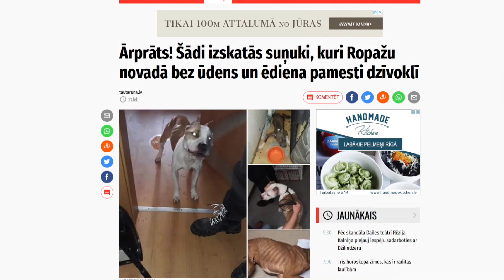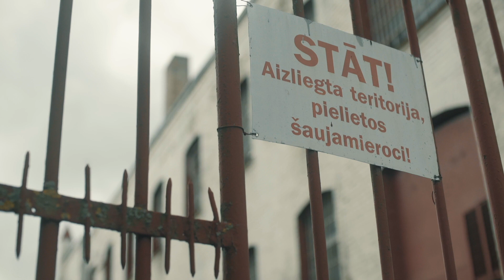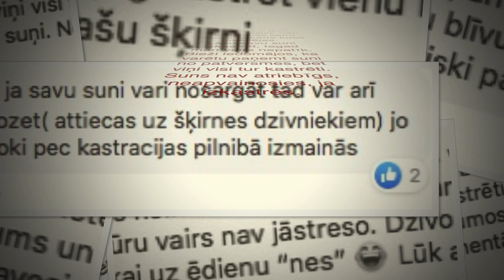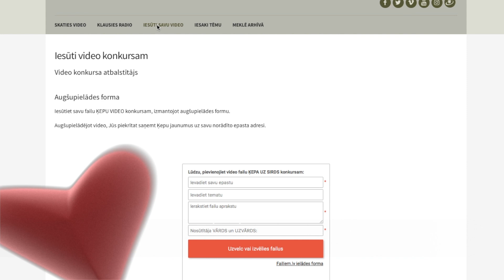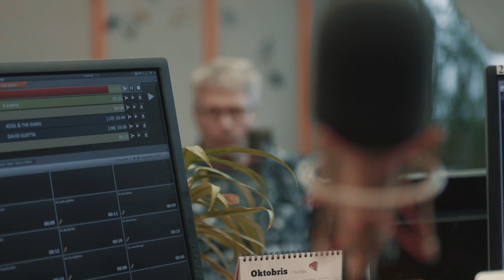S19E05 Ķepa uz sirds 08.02.2020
Raidījumā:
- Kā sterilizācija var izglābt suņa dzīvību?
- Tiesu vara Latvijā šokē! Dzīvnieku slepkavām piespriež vien piespiedu darba stundas!
- Kas pārliecina jaunieti nomainīt pilsētas ritmu pret dzīvi laukos ar eksotiskiem zvēriem?

Ēterā 2020. gada 8. februārī